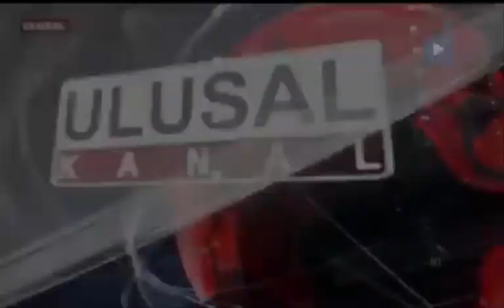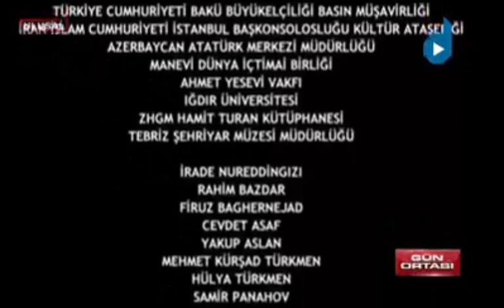şehriyar için oku ulusal kanal